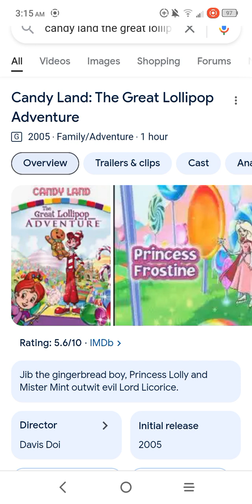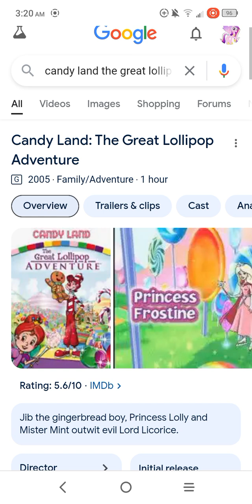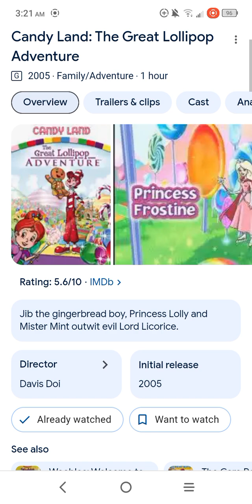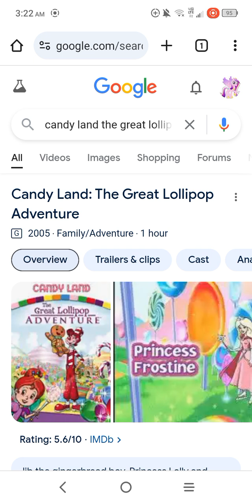candy land the great lollipop adventure ( 2005 ) movie review